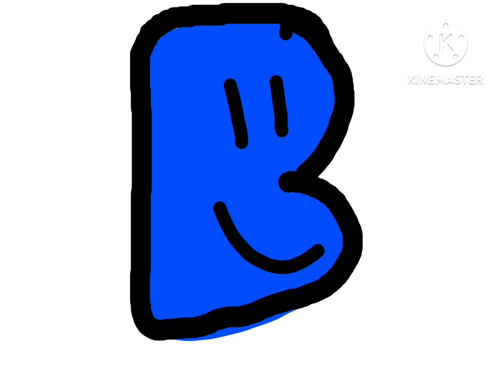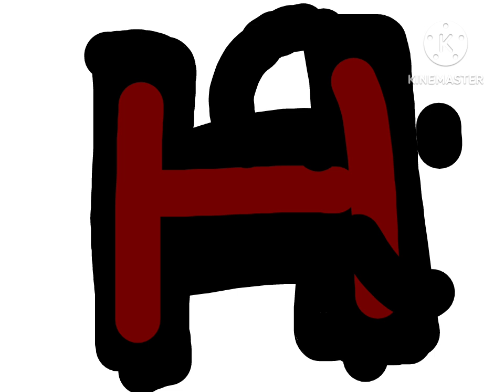Samantha's Shidinn Alphabet Lore Without The Lore 1 (N K) My Version